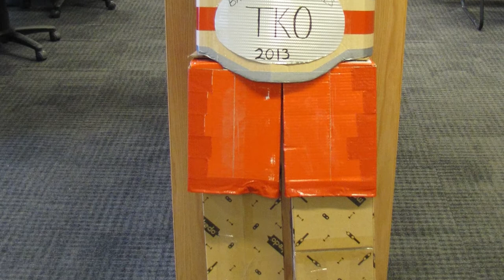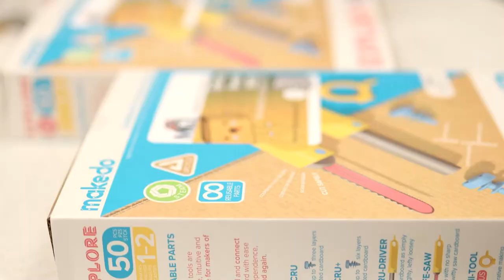Outside the Cardboard Box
Think Outside the Cardboard Box this spring break and build your own creation! Bring what you made to the Morinville Community Library by Sunday, April 3 for a chance to win a prize!

Thank you to our long-time sponsor Dr. Brennan Lafleur for sponsoring this event!

Video edited by @soaringpigstudios